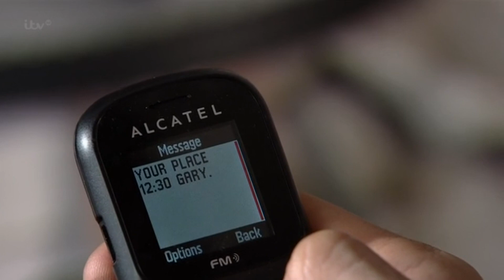ross barton 30th july 2014 part 1